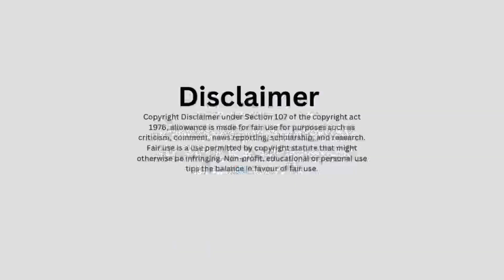Aj Kia Speed Test Bajaj Dominar400 2023 Vs Duke 390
GoPro Adapter

Power Bank

Helmet Mic

Dm On My -)

Put this in the description